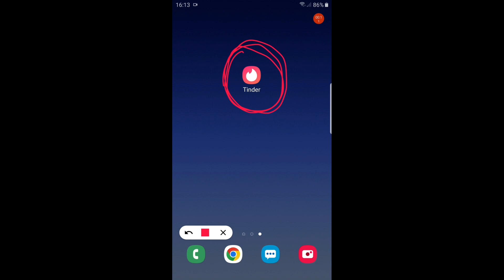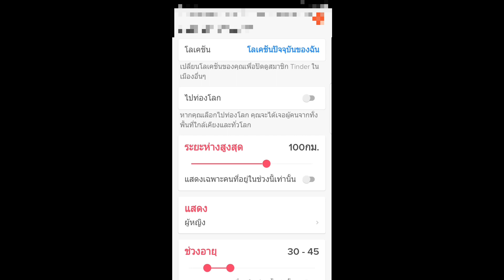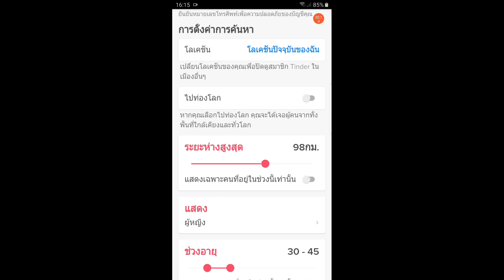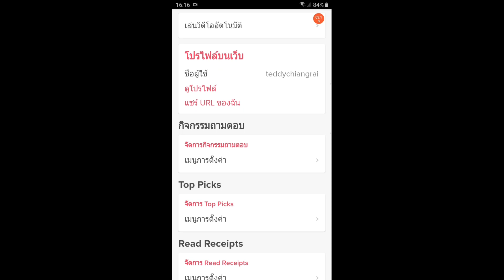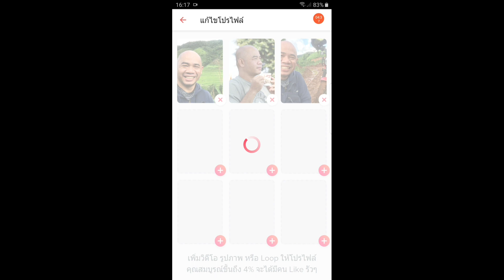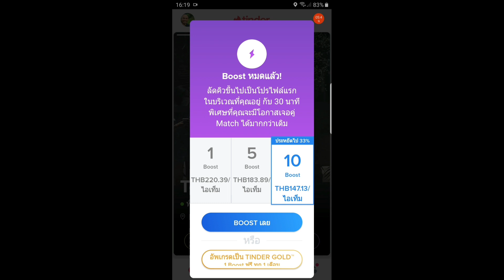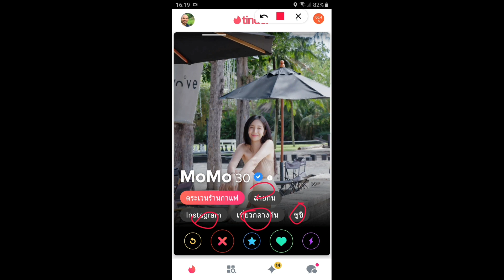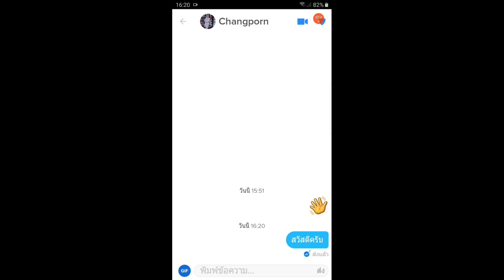Tinder แอพหาเพื่อนออนไลน์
อยากมีเพื่อนใหม่ อยากมีแฟน อยากมีคนคุยด้วย หรือจะหาแฟนออนไลน์ ก็ลองใช้แอพนี้สิครับ รับรองไม่ผิดหวัง จะหาหนุ่มไทย สาวไทย หรือจะหาแฟนต่างชาติก็ทำได้เหมือนกันนะ